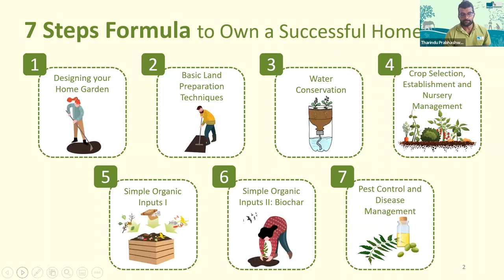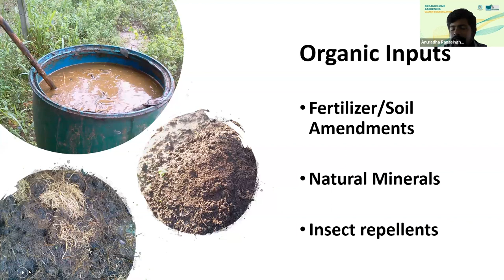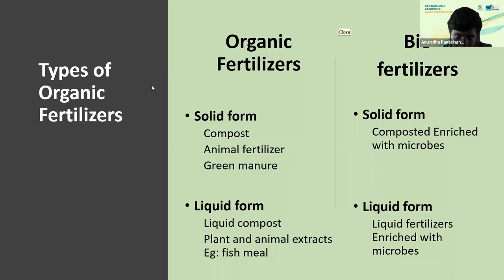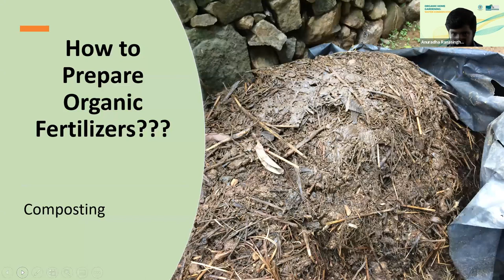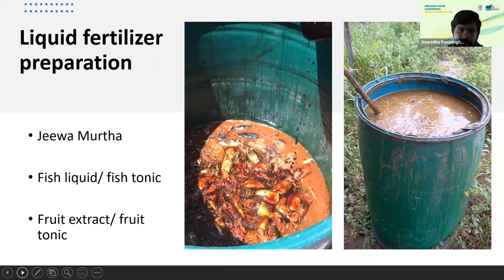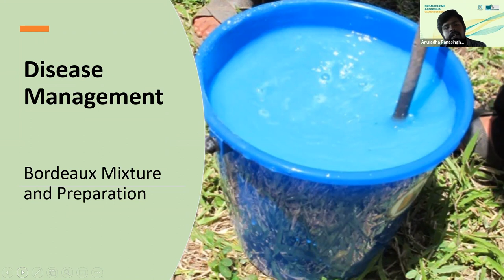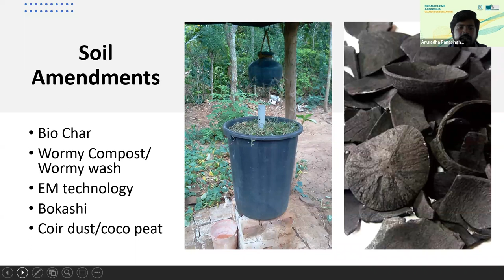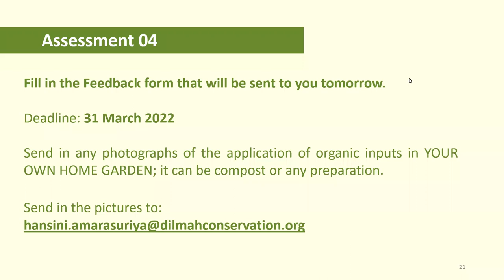Session 05: Simple Organic Inputs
Fertilizer helps plants grow and produce more. Using organic inputs that are enhanced with micronutrients is not only good for the plant, but also for people and planet. Watch this webinar to learn more about simple organic inputs.